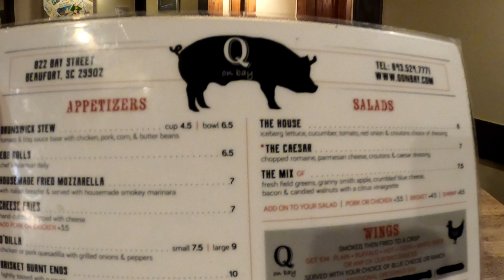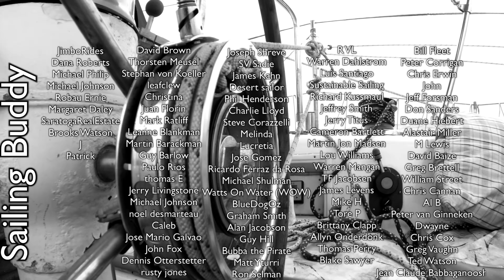The REAL PROBLEM with Synthetic Rigging | Sailing Wisdom [S5 Ep 28]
Our Synthetic Standing Rigging is cold and too loose to support sails, so we have to rely on our electric motor to get us all the way to Beaufort! Can the batteries make the 25 mile journey?

0:00 Intro
0:11 Getting ready to ride out a storm
3:20 Our New Waterheater
3:48 The storm arrives
5:06 A really cold day
5:44 What is the problem with Synthetic Rigging
7:40 Going to Beaufort, SC
15:03 Eating in Beaufort
15:44 Next Time